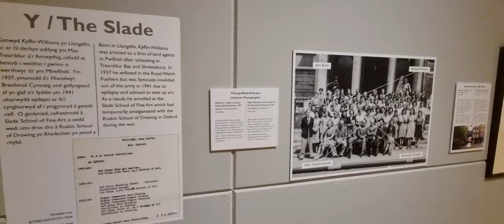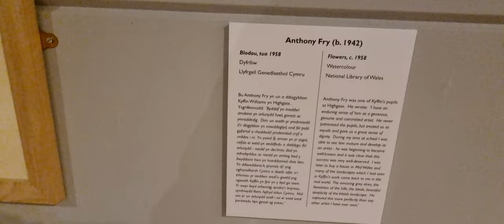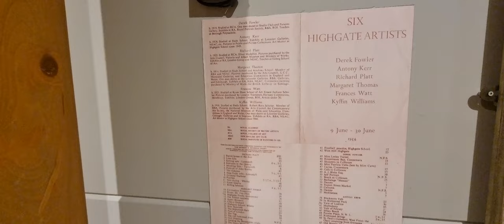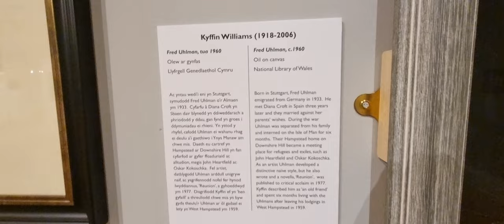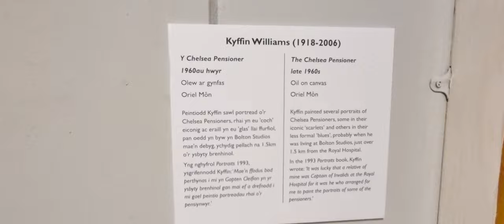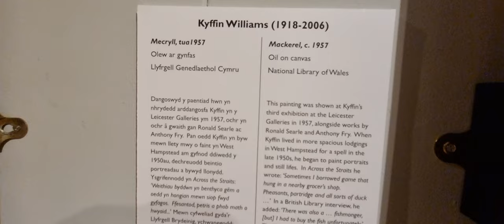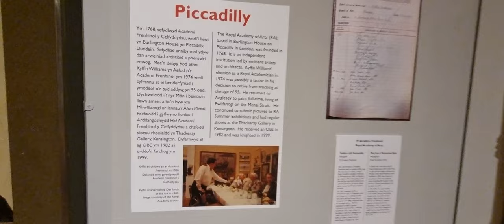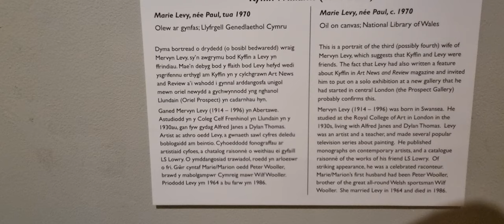Kyffin Williams exhibition walk through 10.08.22. Anglesey. Oriel Môn